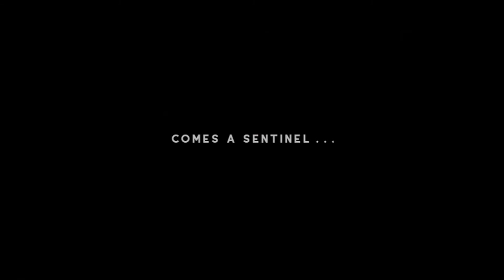Silver Surfer - Teaser - HD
A hypothetical teaser trailer of a Silver Surfer movie.

Created in 1966, he is one of Jack Kirby's most iconic creations and one of Marvel's greatest characters. It wouldn't just be a big budget movie. It would be an experience. If Silver Surfer can go to places nobody in the universe can go to, then that calls for a type of film nobody has seen before. It will be a science fiction epic in scope, yet be very personal. It is not just a journey across the cosmos, but a journey within.

Just some of the hypothetical actors used were Ryan Gosling as Norrin Radd/Silver Surfer, Lynn Collins as Shalla-Bal, and Marlon Brando as Galactus.

Credits:

Songs:

Echoes by Pink Floyd
Eclipse by Pink Floyd

Footage:

Voyage of Time
Fantastic Four: Rise of the Silver Surfer
Apocalypse Now
Marvel Logo
Watchmen
John Carter
The Lord of the Rings: The Two Towers
Deep Field: The Impossibility of the Universe

This is not made for any profit. This is simply made for fun.